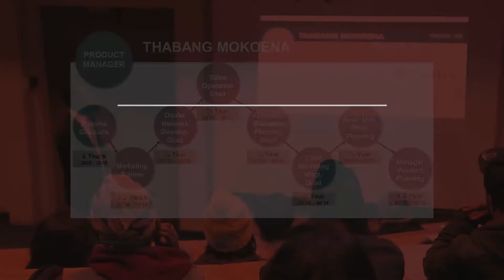Reach1ne UJ Lecture - Motion Graphics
Excerpts from Reach1ne's guest lecture at the University of Johannesburg. The opening sequence, title and other graphics we created in post during the video edit.
PRODUCTION CREDITS:

Motion Graphics | Muzikayise Mbungela
Audio Final Mix | Muzikayise Mbungela